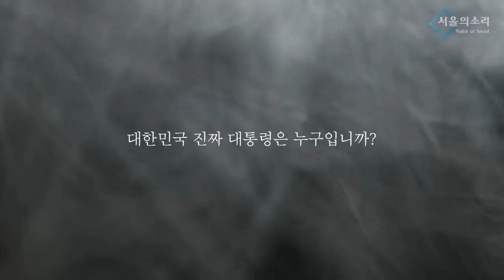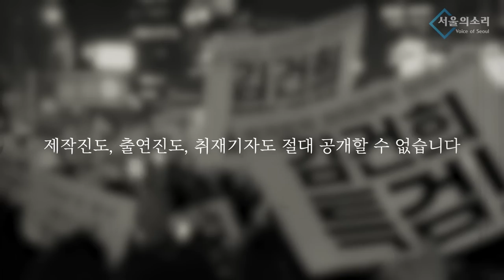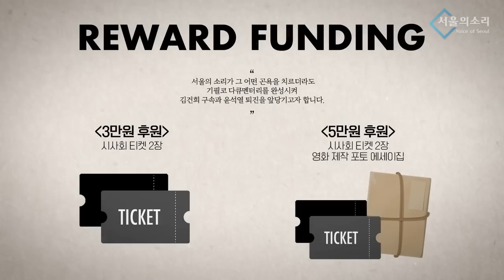자유 외치면서 자유 억압 '尹 이중성'